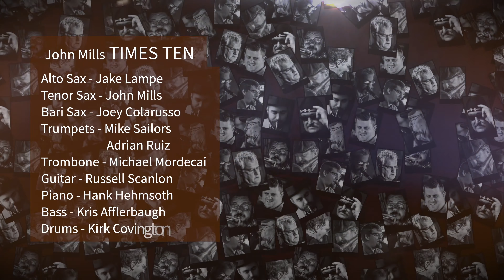Basement Panorama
Video Producer/Pianist in the acclaimed jazz group Times Ten, Hank Hehmsoth produced this video August 22, 2020, during the Covid pandemic. All the musicians performed in quarantine, and sent their parts in, recorded at home on iPhones, and no one knew how the completed project would sound until it was assembled. Written by jazz composer John Mills, this composition has space for all 10 musicians to have a solo.
John Mills - Tenor Saxophone
Jake Lampe - Alto Saxophone
Joey Colarusso - Baritone Saxophone
Hank Hehmsoth - Piano
Russ Scanlon - Guitar
Eric Johnson - Trumpet
Adrian Ruiz - Trumpet
Michael Mordecai - Trombone
Kris Afflerbaugh - Bass
Kirk Covington - Drums